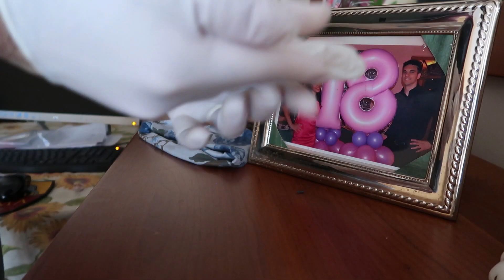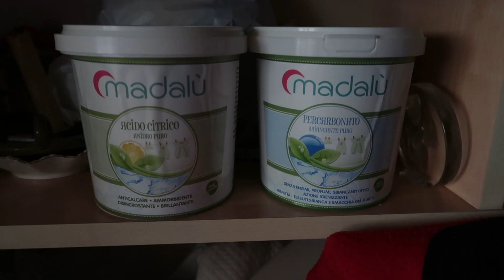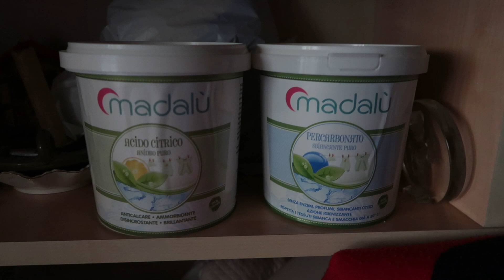Ho buttato la MONNEZZA (spazzatura)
Primo esperimento di un vlog in quarantena. Bombardiamo questo video di like e commenti se ne volete vedere altri di questo genere.

CALCO PANCIA
ALBUM DISNEY PRIMO ANNO
QUADRO CON CALCO MANI E PIEDI

BUONA VISIONE!

LA NOSTRA NUOVA CAMERA
LA LENTE MAGICA
LENTE GRANDANGOLARE CANON
LA NOSTRA CAMERA PER FOTO
LENTE ECONOMICA PER EFFETTI TOP
LENTE GRANDANGOLARE NIKON
LA NOSTRA CAMERA DA VLOG
MICROFONO PER INTERVISTE
FILTRO ND TOP
ND FILTER VARIABILE ECONOMICO
HARD DRIVE MIGLIORE
TREPPIEDE PORTATILE MANFROTTO
IL NOSTRO TREPPIEDI GRANDE